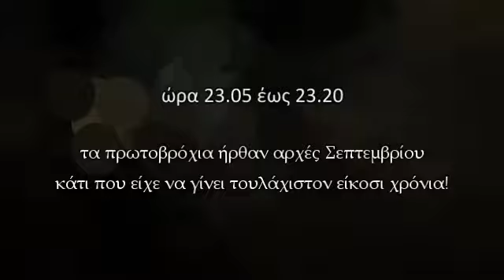Πρώτη βροχή 3 09 2014Νίσυρος 11.05 μ.μ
Μετά δυο περίπου δεκαετίες, αρχές Σεπτεμβρίου,  βρέχει στη Νίσυρο όπως κάποτε! Ευλογία! Καλό μας φθινόπωρο!